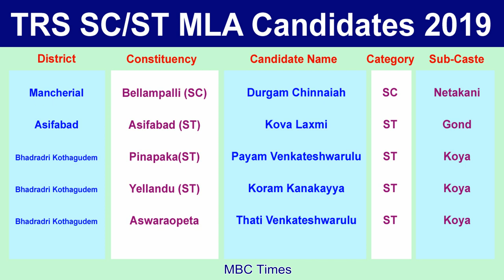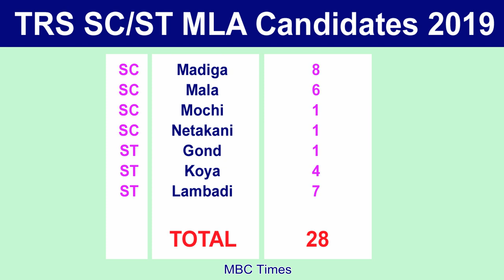TRS Party SC/ST Caste MLA Candidates List in Telangana State | 2019 Elections | MBC Times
TRS Party SC/ST Caste MLA Candidates List in Telangana State | 2019 Elections | MBC Times. cm kcr announce 105 mla candidates in telangana state for upcoming elections in 2019.